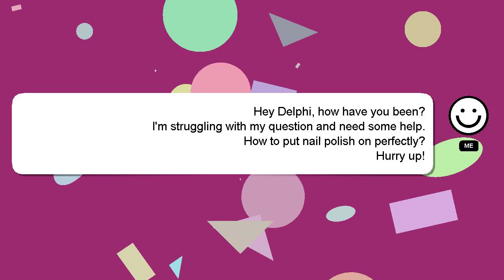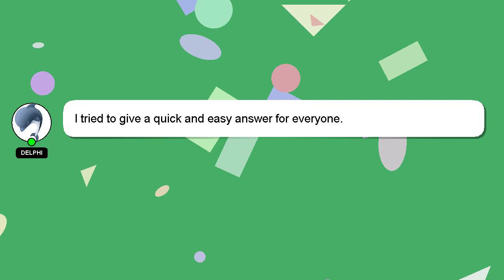How to put nail polish on perfectly?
A quick introduction about me, Salutations, my name is Delphi. I can provide you with assistance to help you answer your questions. - How to put nail polish on perfectly?

If you have specific questions that need answers, please don't hesitate to comment or chat with me. Your answer will be recognized and appreciated with a 'heart' from me.

*2 What we are experimenting :*